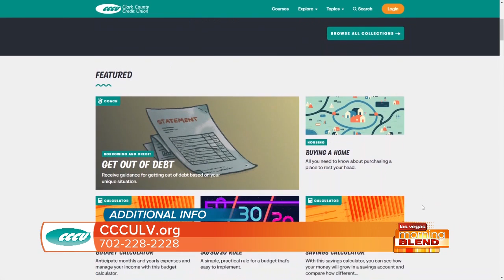Helpful Tups to Stay Cyber Safe - KTNV Morning Blend 6/27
Cybersecurity threats are on the rise and knowing how hackers and thieves behave will help you know how to fight back against these attacks. Clark County Credit Union has tips to help protect your identity and your financial accounts.